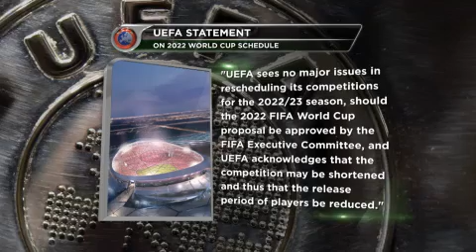Mondiali 2022 in inverno, per la FIFA 'scelta ideale'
Se la FIFA dovesse accettare il consiglio della Commissione d'inchiesta, i Mondiali del 2022 in Qatar si terranno da novembre a dicembre. Fin dalla polemica aggiudicazione del Mondiale nel 2010 la prospettiva di un torneo in estate aveva fatto alzare più di un sopracciglio; dopo il rapporto della task force a Doha martedì mattina, giocare la Coppa del Mondo da novembre a dicembre sembra l'unica scelta logica. Il periodo preferito della UEFA, gennaio-febbraio, sarebbe da escludersi per non coincidere con le Olimpiadi invernali. A rimanere fisso dovrebbe essere il numero di squadre, 32, e di partite, 64, ma lo Sceicco Al-Khalifa ha parlato di un calendario più serrato...